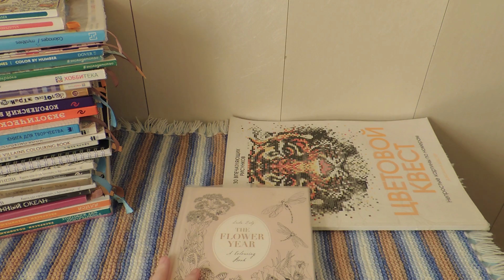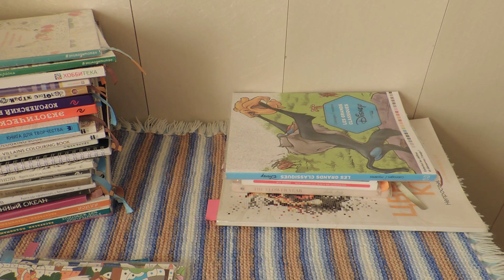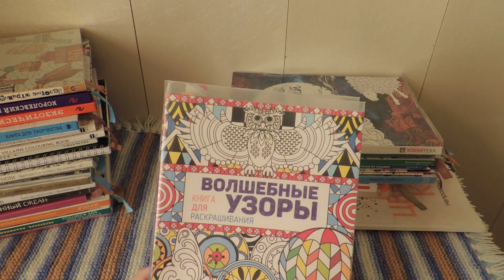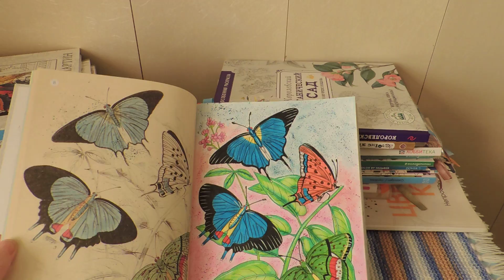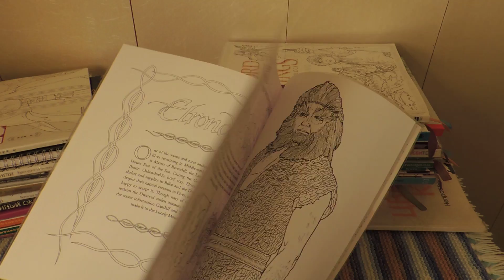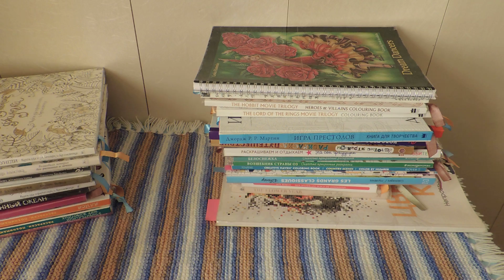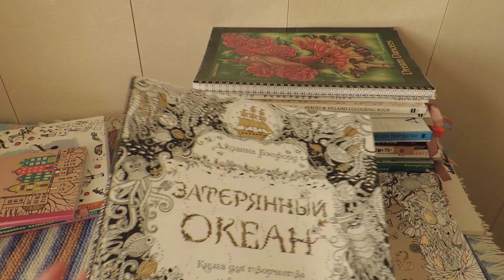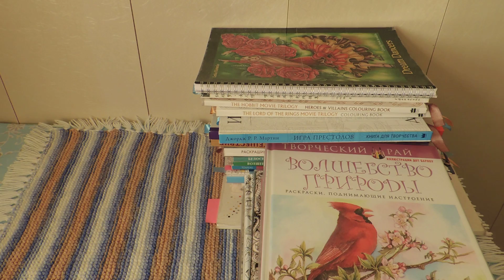ЧТО Я ЗАПЛАНИРОВАЛА НА АПРЕЛЬ В РАСКРАСКАХ АНТИСТРЕСС